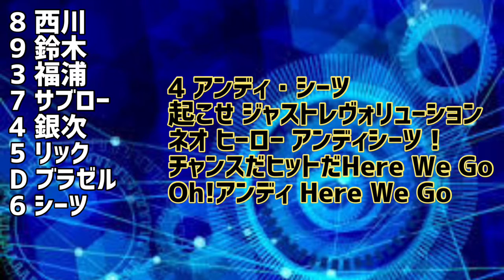【Medly】リクエスト応援歌1-9㉖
⑧　西川龍馬（広島）
⑨　鈴木誠也（広島）
③　福浦和也（2002夏）
⑦　サブロー（3作目）
④　銀次（楽天）
⑤　リック（楽天）
ＤＨブラゼル（阪神）
⑥　シーツ（阪神）
②　中村悠平（ヤクルト）
Ｐ　青木宣親（ヤクルト）